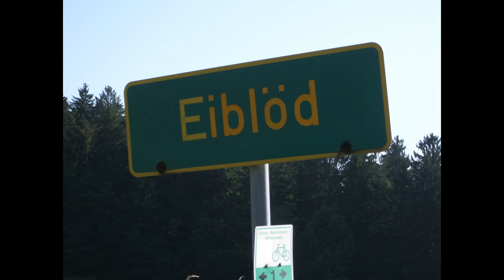Wandern 2005 Pandurenweg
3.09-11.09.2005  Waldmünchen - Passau